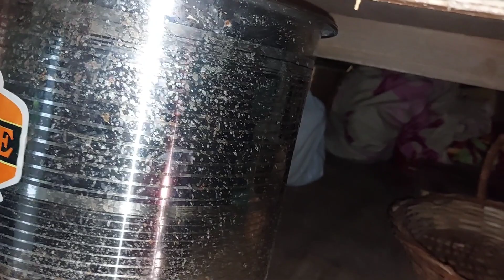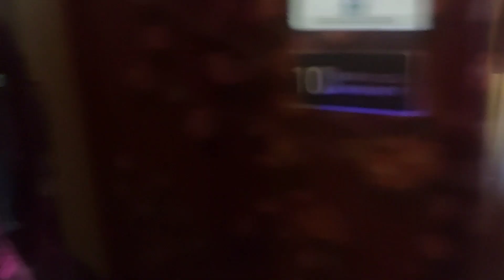Cab থেকে Insideout এর Out n Beyond Cafe😍 ,তারপর যা হলো......Banglavlog❣️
Cab থেকে দেখতে পেলাম Inside Out এর Out n Beyond Cafe ,তারপর যা হলো.